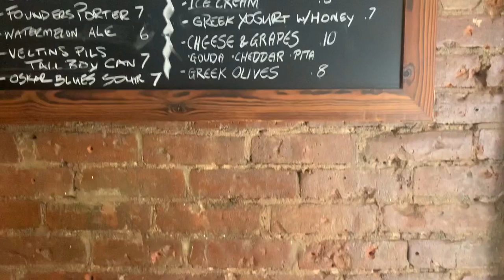The Immigrant Wine Bar w/Ariel Lacayo